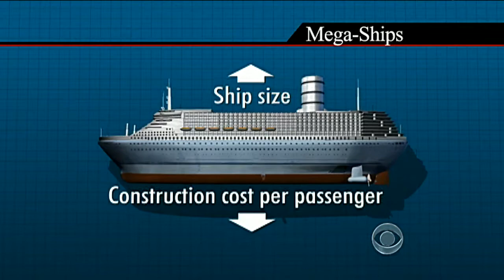Large cruise ships come with big safety concerns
Under maritime rules, a ship must be able to evacuate passengers in a half hour. But it took 14 hours to evacuate the Costa Concordia after it ran aground in Italy. Mark Strassmann reports on the safety problems that come with building mega cruise liners.